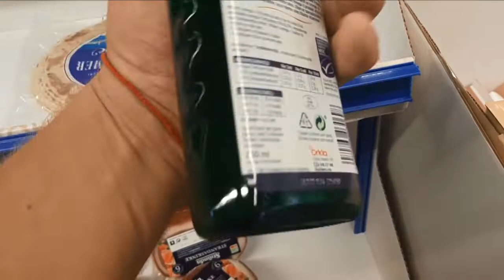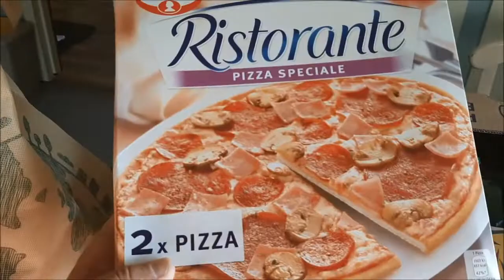Supermarket v Norvegii.2021.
Bilo veselo...